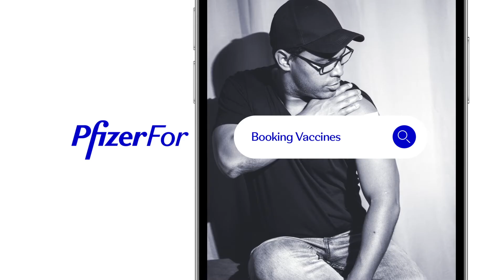Introducing PfizerForAll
Publicidad (Spagnolo)
Publicité (Francese)
Werbung (Tedesco)
Publicidade (Portoghese)
Reklam (Turco)
Реклама (Russo)
広告 (Giapponese)
광고 (Coreano)
إعلانات (Arabo)
বিজ্ঞাপন (Bengalese)
વિજ્ઞાપન (Gujarati)
विज्ञापन (Hindi)
ਐਡ (Punjabi)
விளம்பரம் (Tamil)
ప్రచారం (Telugu)
ಜಾಹೀರಾತು (Kannada)
പരസ്പരം (Malayalam)
โฆษณา (Tailandese)
សេវាកម្ម (Khmer)
Quảng cáo (Vietnamita)
مبيعات (Urdu)
ප්රදාන (Singalese)
Publiciteit (Olandese)
Реклама (Ucraino)
Publicitate (Rumeno)
Διαφήμιση (Greco)
Реклама (Bulgaro)
Publicitat (Catalano)
Reklama (Croato)
Reklama (Ceco)
Reklame (Danese)
Reclame (Olandese)
Reklaam (Estone)
Mainonta (Finlandese)
Publicité (Francese)
Werbung (Tedesco)
Διαφήμιση (Greco)
פרסומת (Ebraico)
हिंदी (Hindi)
Hirdetés (Ungherese)
Auglýsing (Islandese)
Pubblicità (Italiano)
광고 (Coreano)
Reklamë (Albanese)